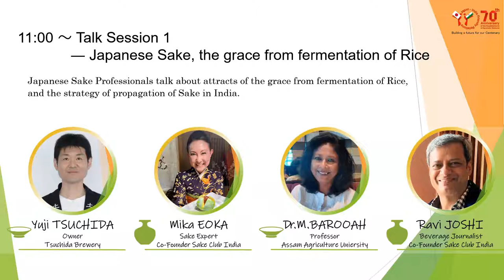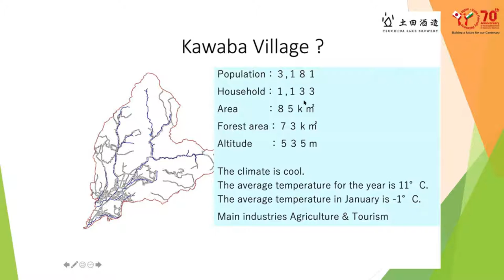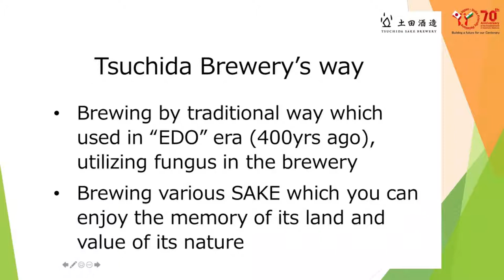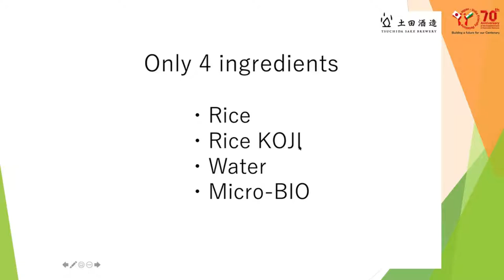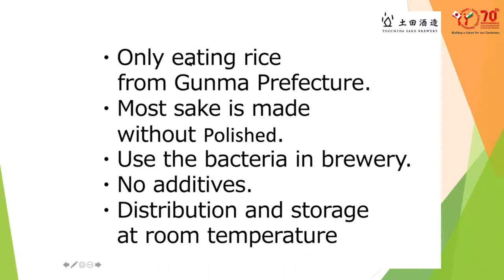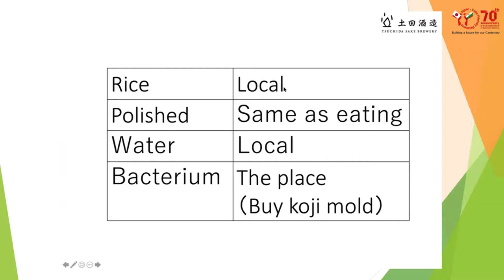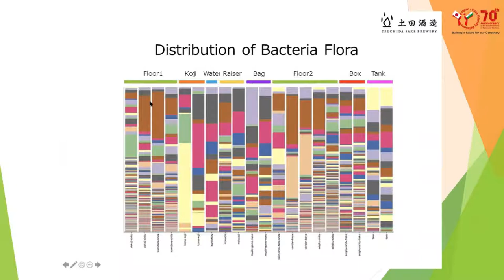"WASHOKU DAY" - Talk Session: Japanese Sake -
A leading Sake Brewer “TSUCHIDA Sake Brewery” and Japanese Sake Professionals in India talk about attracts of the grace from fermentation of Rice, and the strategy of propagation of Sake in India.

Panelists:
Mr. Yuji TSUCHIDA, Owner TSUCHIDA Sake Brewery
Ms. Mika EOKA, Japanese Sake Expert and Co-founder of Sake Club India
Dr. Madhumita BAROOAH, Professor of Assam Agriculture University
Mr. Ravi JOSHI, Beverage Journalist and Co-founder of Sake Club India